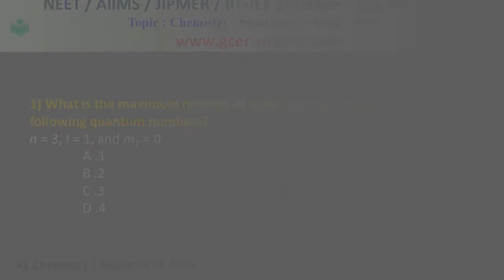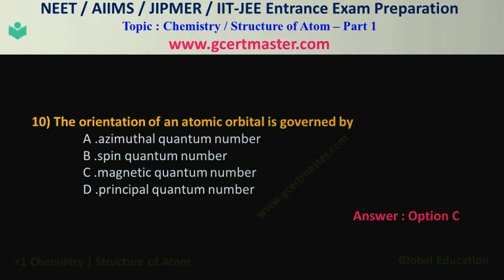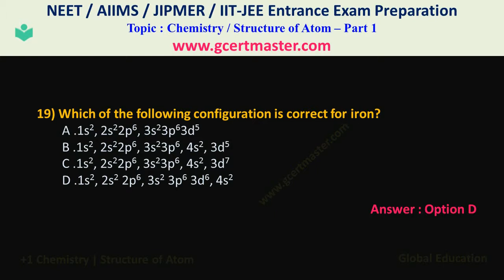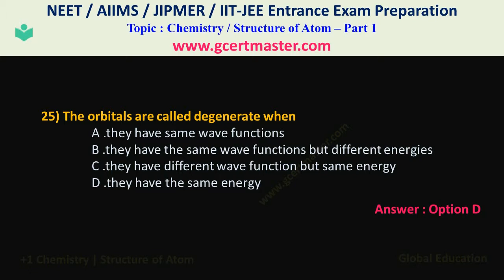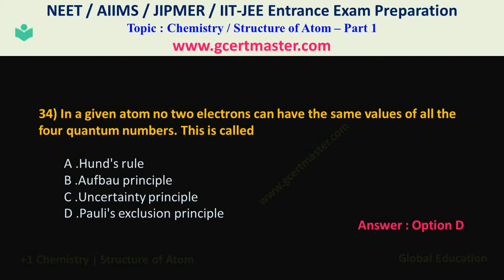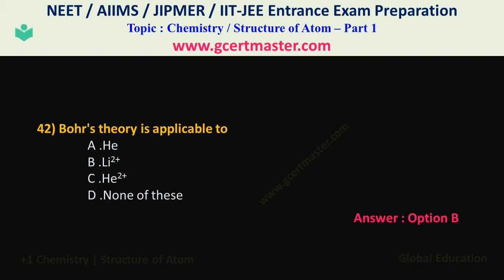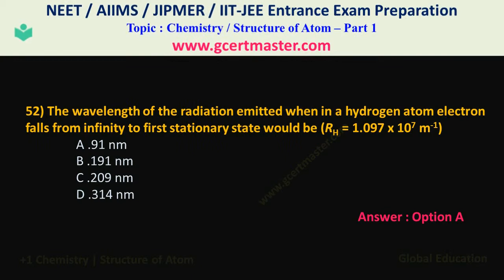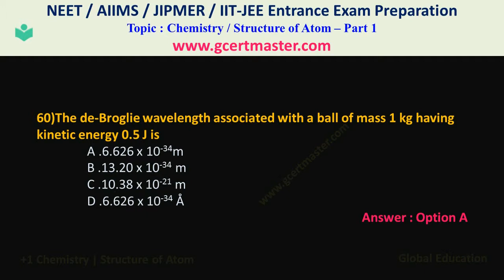STRUCTURE OF ATOM -Part 1 | Objective MCQs Solved for NEET | AIIMS | JIPMER | IIT-MAIN Exams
for more videos and 10,000 & Above Chemistry mcqs and Tips to learn.

This video helpful to prepare NEET, AIIMS, JIPMER, IIT-MAIN exams on 11th chemistry structure of Atoms and Molecules